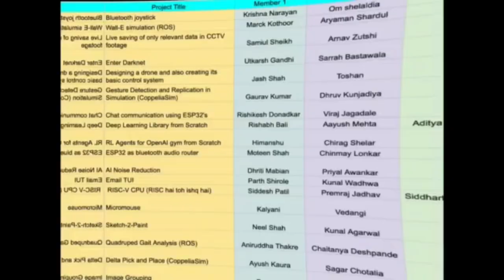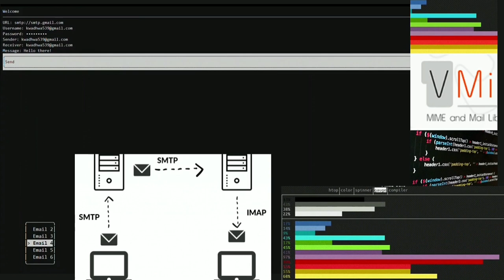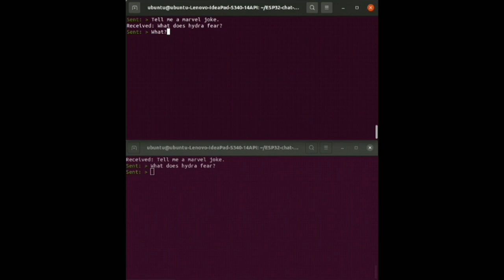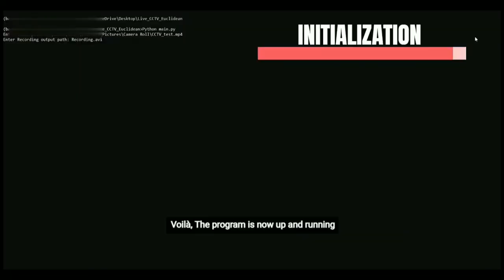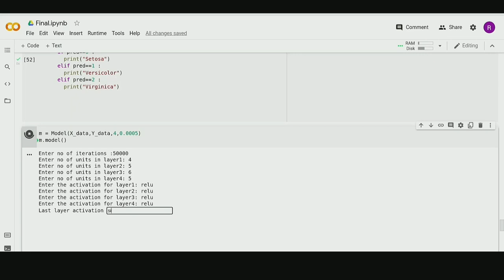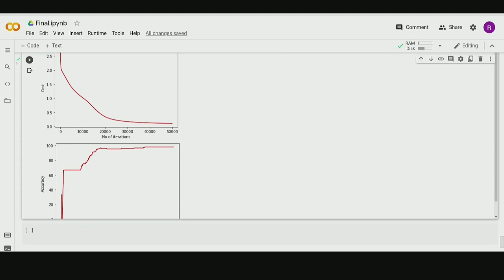Eklavya 2k21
Eklavya 2k21 comes to a fabulous close! Awesome projects 🤖 completed and presented by the SRA SYs 🥳

Another strong year for SRA. Packed with innovation and resourcefulness🤝🏻 , take a peek 👀 at what the newest members of SRA have to offer 💣

Video Edited By:
Siddharth
Dhriti
Marck Koothoor
Rishabh Bali
Gaurav Kumar